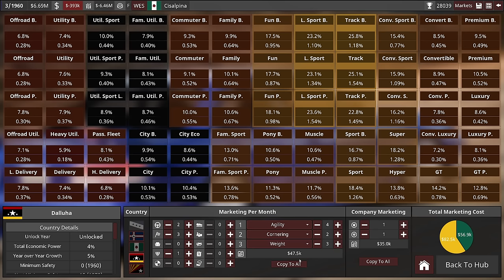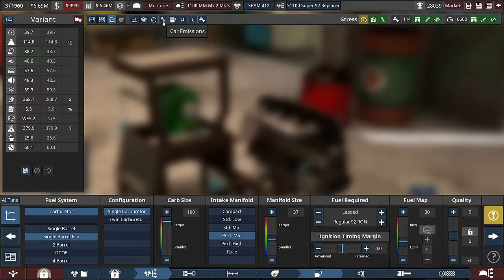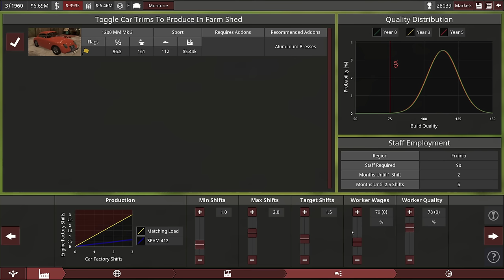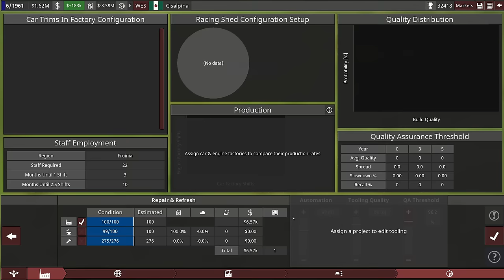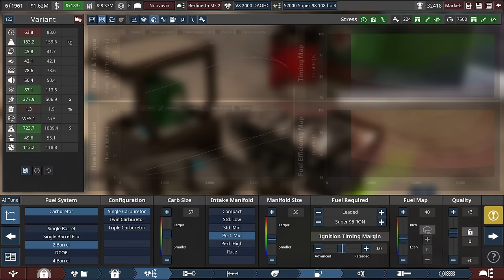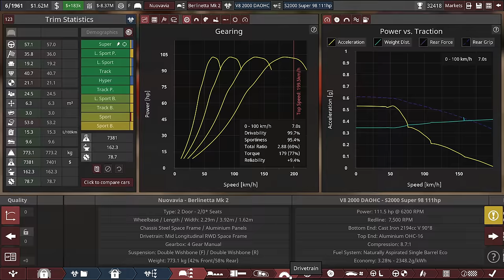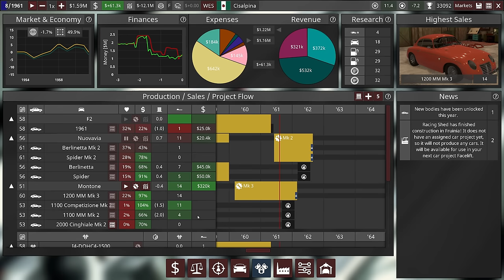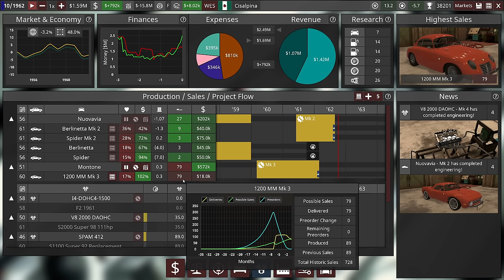Will our company survive? | Automation Campaign | EP8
We're back in the shed counting pennies to make our little sportscar company survice our excessive spending on motorsport activities.

Let's play a new Automation campaign in the Ellisbury Update (LCV 4.3) of the game! Again, we try an extreme 100x difficulty setting, which will be proper hard with improved competitors and new emission regulations.

00:00 Intro & Status
2:32 Saving Money
3:55 Updating the Montone
15:15 Staying Alive Part 1
17:30 F2 Release
19:00 Updating the Nuovavia
33:27 Staying Alive Part 2
35:45 Plot Twist
38:28 Summary

Games: Automation The Car Company Tyoon Game, with driving parts done in BeamNG.drive